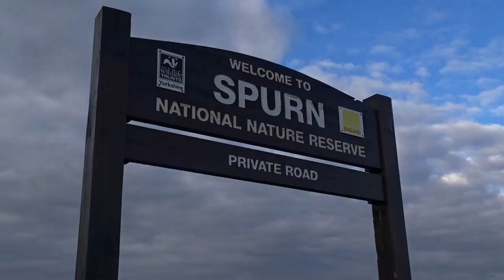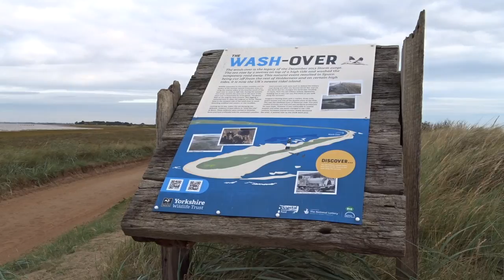Beach Clean - Spurn Point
I have previously visited Spurn Point, a narrow sand island located off the East coast in Yorkshire. On that trip I was saddened to see the amount of plastic rubbish and old fishing equipment on the beach.

On a Yorkshire Wildlife ran event, I lend a hand to clean up a section of the beach.

At the end of the video there are some clips of the wildlife I was lucky enough to spot around Spurn Point.

Steve.